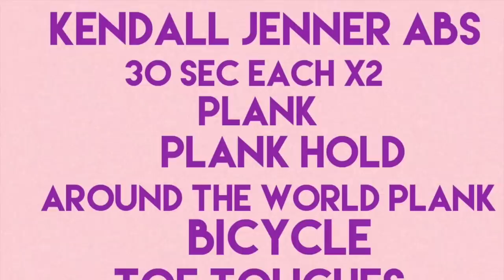TRY KENDALL JENNERS AB WORKOUT WITH ME (INSANE RESULTS)